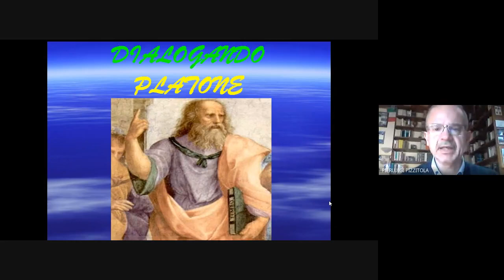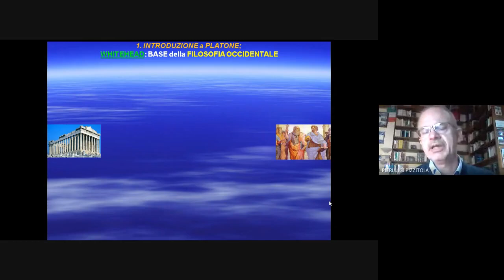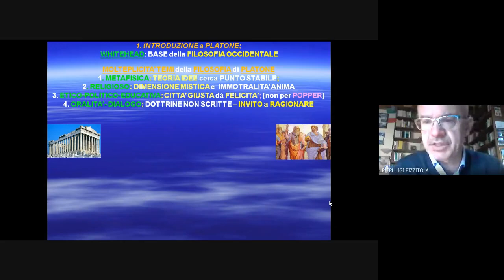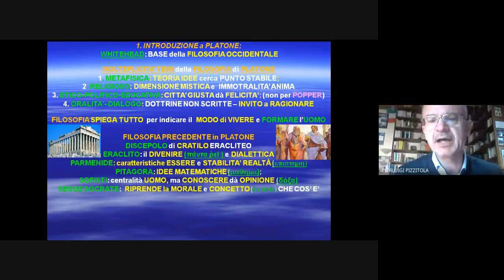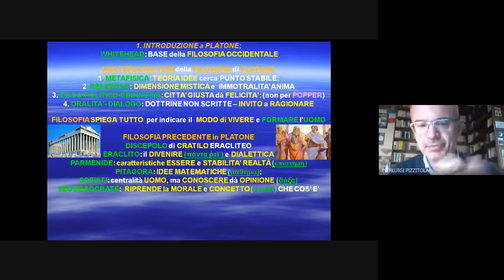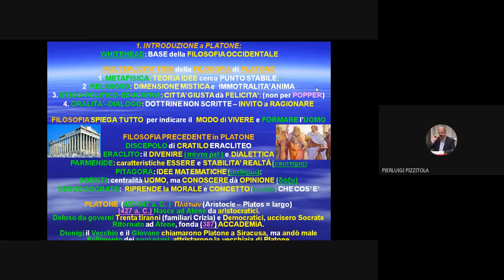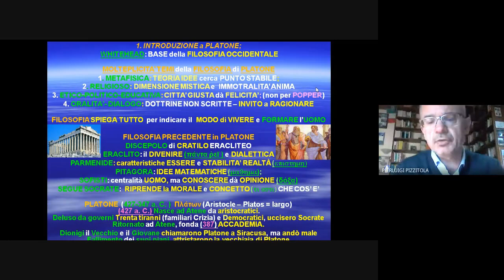1. Introduzione alla filosofia di Platone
Si tratta di un'introduzione alla filosofia di Platone, analizzando le molteplici caratteristiche del suo pensiero e le connessioni con i filosofi precedenti.